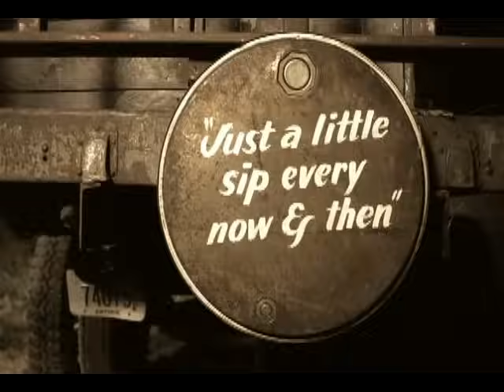Van Zant - Goes Down Easy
Music video by Van Zant performing Goes Down Easy. (C) 2007 SONY BMG MUSIC ENTERTAINMENT